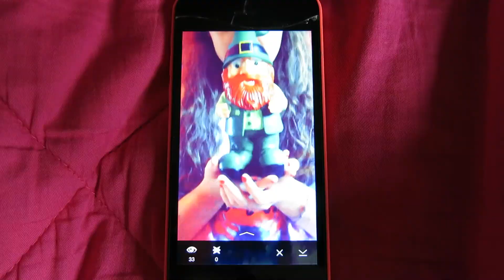summer 2k15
summer 2015 has been good to me. good people, good vibes, and good stories to tell.